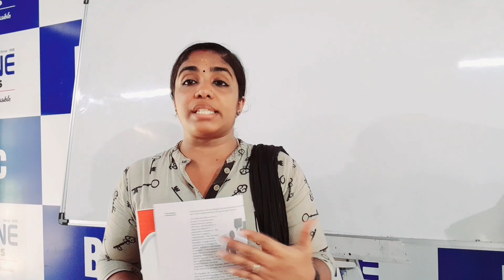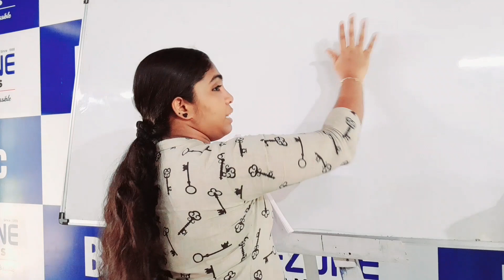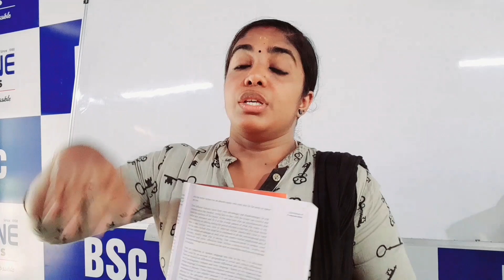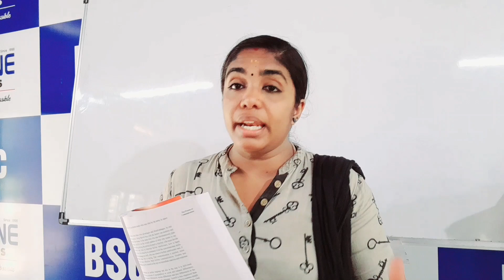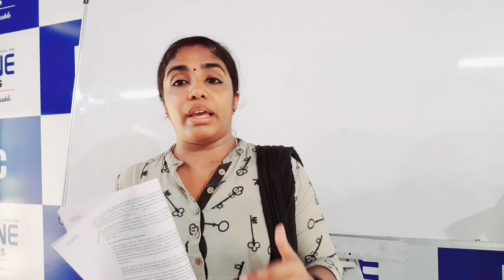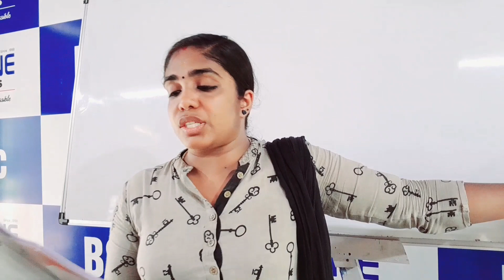IGNOU UNIVERSITY B.A ENGLISH 2ND SEM. ENGLISH COMMUNICATION SKILLS/UNIT 1 PROCESS OF COMMUNICATION